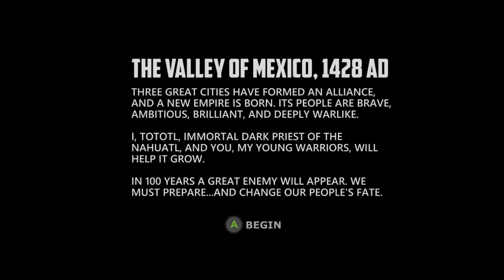Best Friends Play Aztez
Developed by Team Colorblind. I like that name because I'm colorblind too.